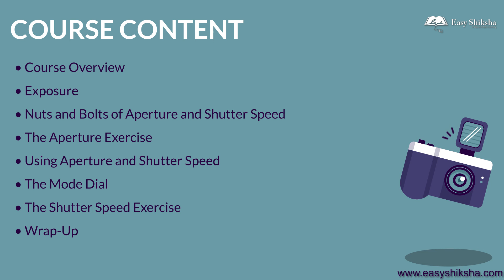Beginner Digital Photography | How Do I Use My Camera | Online Certification Program